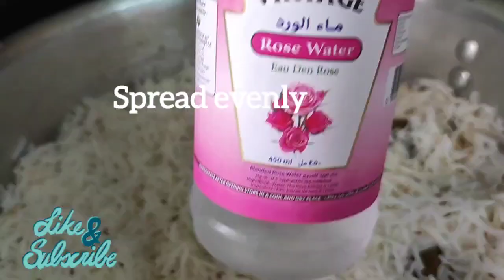Kanpur special Baba biryani recipe|how to make Baba biryani| mazedar lazeez receipes#biryani